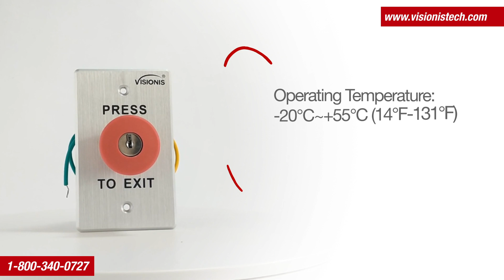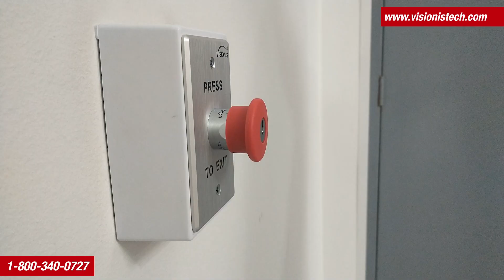Indoor Big Red With Cylinder Key Request To Push To Exit Button For Door FEATURES (VIS-7031)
The VISIONIS Request-to Exit Buttons and Switches offer a variety of options to fit several applications’ needs. The VISIONIS line is designed to provide a reliable source of egress access-controlled opening devices in residential, commercial and industrial locations.

The VISIONIS Request-to Exit Buttons may be connected to the request-to-exit input of any access control device or directly connected to an electromagnetic lock or electric strike Device.

**TECH SUPPORT**
For technical support you can call us in the United States at 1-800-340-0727

**ABOUT US**
Visionis Tech is a company dedicated to providing innovative security and access control solutions. Our mission is to help our clients protect their assets, secure their premises, and manage their resources with ease and efficiency. We specialize in developing and delivering cutting-edge security technology that is both reliable and user-friendly, backed by exceptional customer service and support.

Our product range includes electromagnetic locks and other locking devices, keypads and card readers, biometric fingerprint readers, access controllers with software, facial recognition systems, among others.